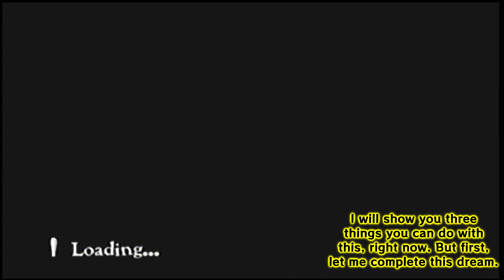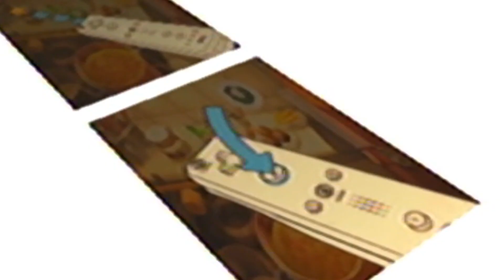Ratatouille Glitch: Mission Complete Storage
This game is so broken...